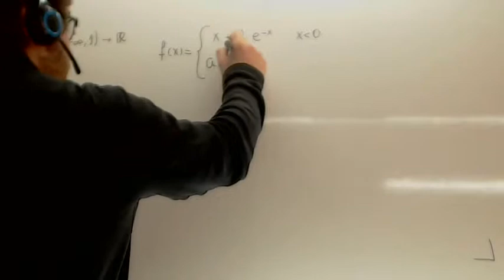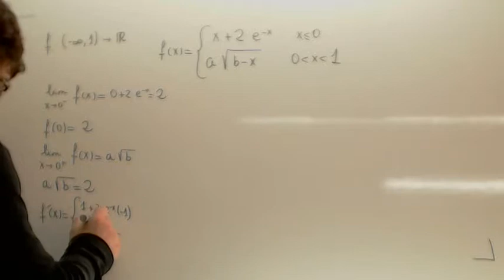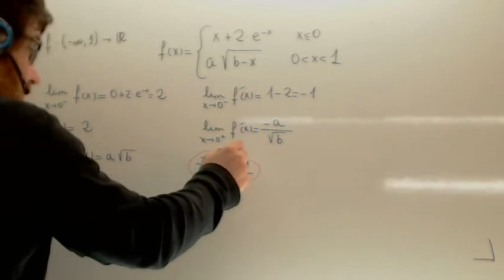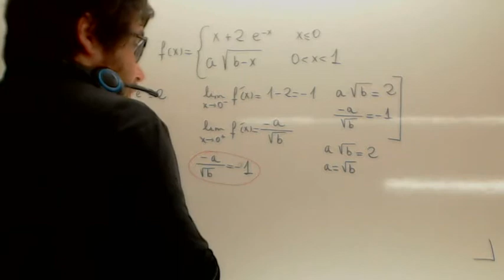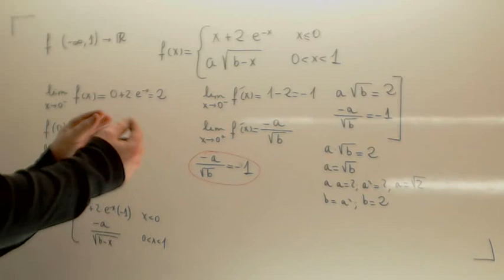Ejercicios de continuidad 03 Usero